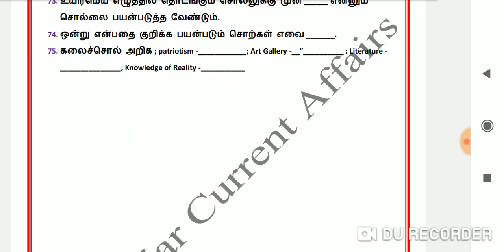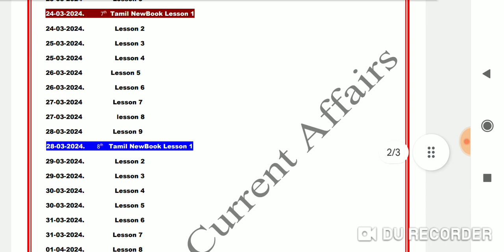Test No:4, Total Questions:221 🔥 Tnpsc Group 4 Tamil Test Series